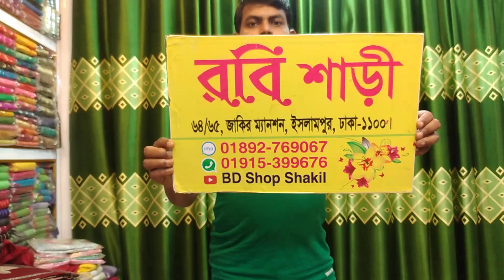৩৭০ টাকা ব্লাউজ পিছ সহ সুতি প্রিন্ট শাড়ী কিনুন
64/65 Zakir manshion Islampur dhaka-1100
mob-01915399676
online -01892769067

sohani cotton print saree wholesale market and price